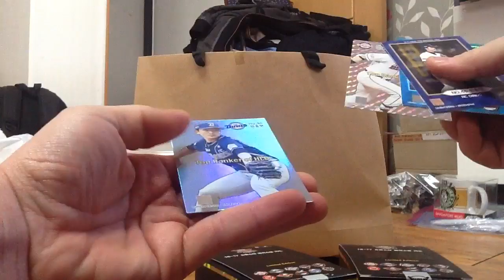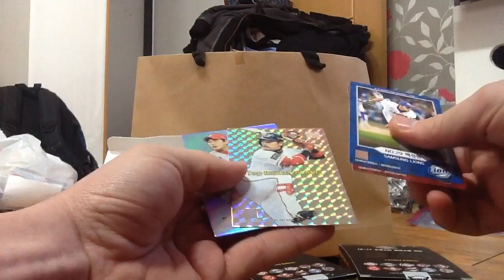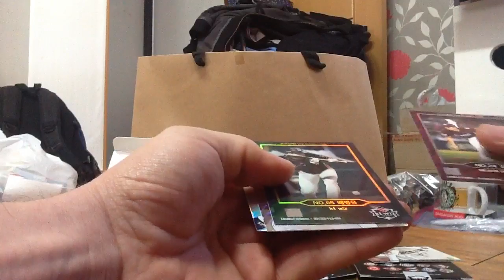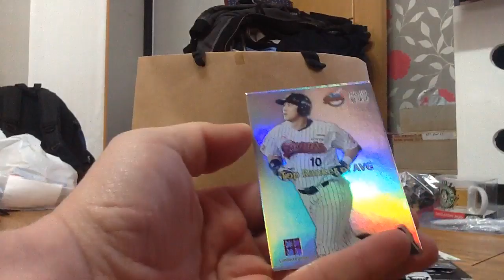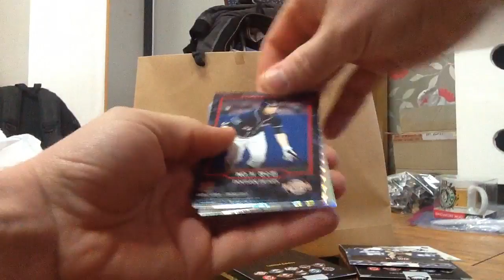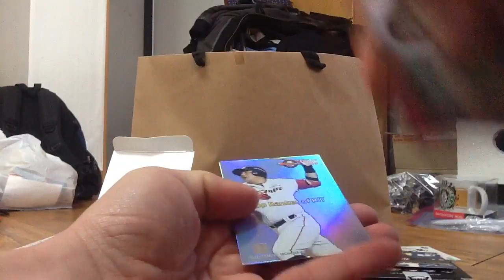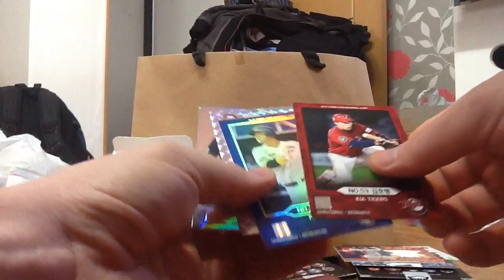2016-17 SMG Ntreev Superstar Baseball Card Black Edition box break #1 (KBO)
2016-17 SMG Ntreev KBO Superstar Baseball Card Black edition box break